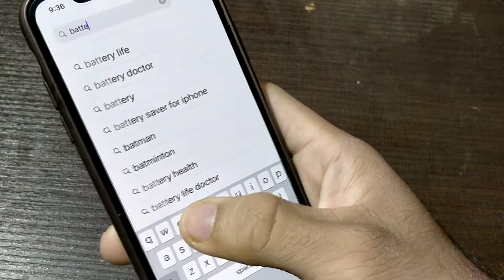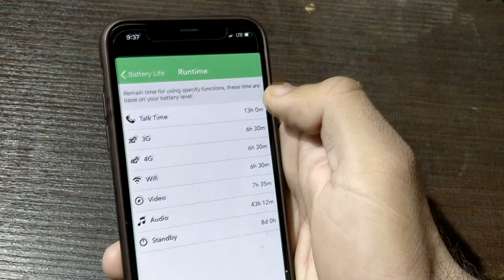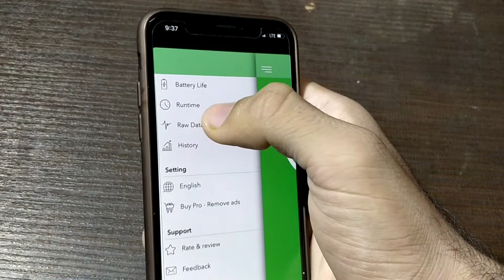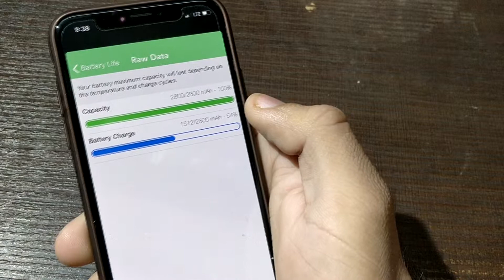Know About Your iPhone's Battery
Hey everyone in this video I have shown you how can you know more about your iphone's battery.
So that you will have no problem.